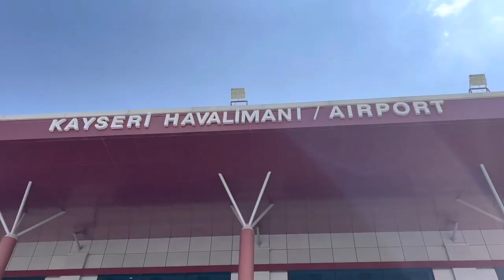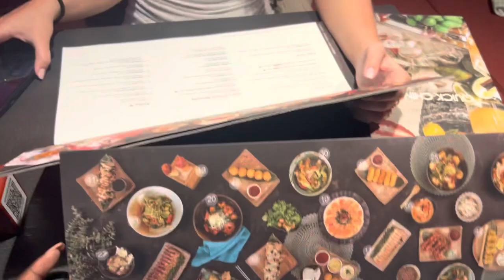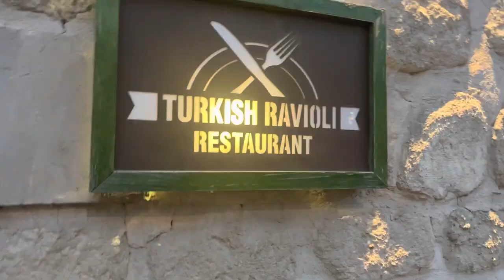TRAVEL VLOG…WE MISSED OUR FLIGHT 😭😭😭…adventure with us in Cappadocia, Turkey 🇹🇷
we absolutely LOVED our time in cappadocia! aside from missing our flight to get there, we had such an amazing time. we rode in a hot air balloon, on a camel, AND on an atv!! we even stayed in an actual cave!! we also celebrated saga’s birthday and overall had a great time exploring all cappadocia had to offer!!